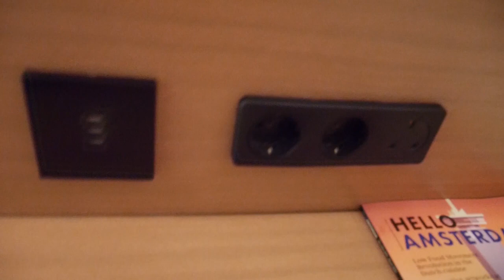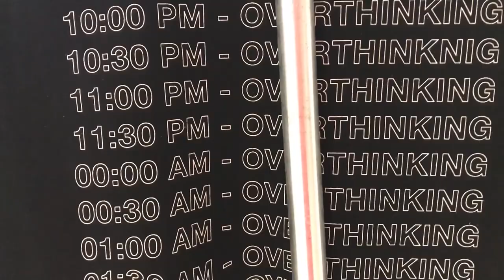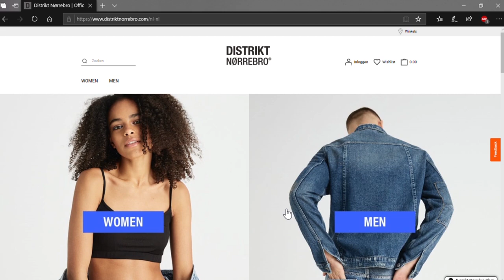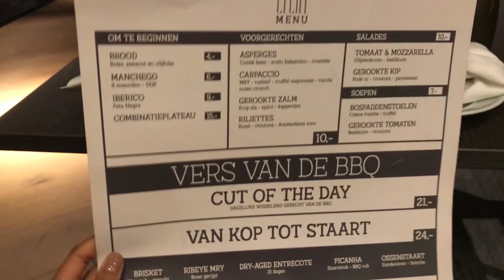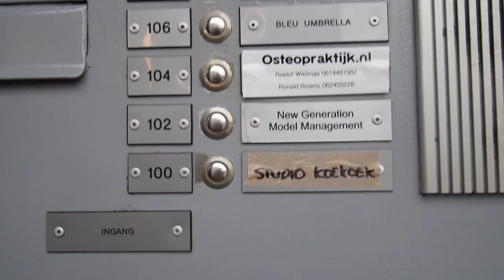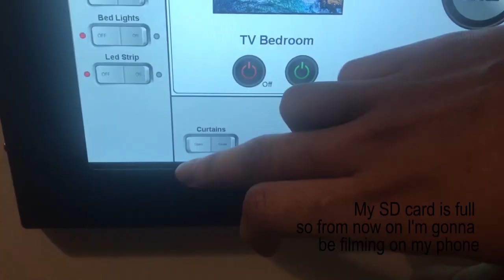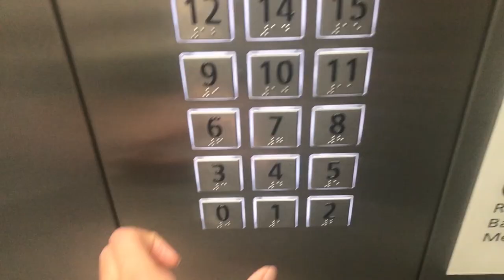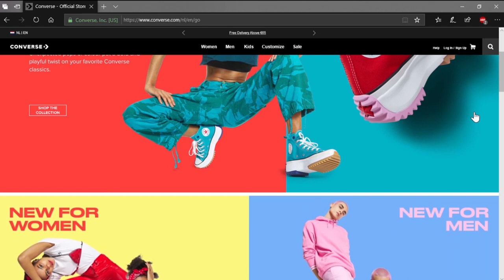MODEL VLOG | Amsterdam trip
Hey !
I'm back, after such a long time…

Anyway, I sort of missed making videos so here's one right in the midst of two shootings while I travelled in Amsterdam for work. Enjoy :)

Musics

Chet Baker - End of the line
David Marston - Sometimes its hard ft. Brigitte Zolula
LEGS - Top of the world
Blossom Dearie - In your eyes
Peachy! - Amsterdam